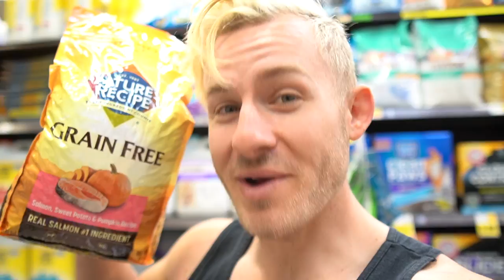I LET MY INSTAGRAM FOLLOWERS PICK MY FOOD CHALLENGE! (12,000+ CALORIES)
Hey Everyone! I’m back again with another video and another food challenge! In this video, I decided to let MY instagram choose my food challenge. That being said, I pretty much ate EVERYTHING from disgusting to delicious in this challenge. I hope you all enjoy!

Don’t forget to give the video thumbs up if you enjoyed it!

Follow Erik TheElectric:
Strava: Erik”TheElectric”Lamkin
GamerTag: ErikTheElectric

11251 Rancho Carmel Dr #503077
San Diego, CA
92150

About Erik TheElectric:

I'm Erik.